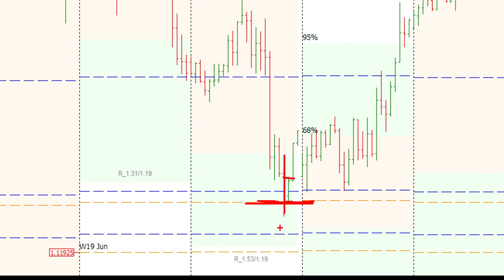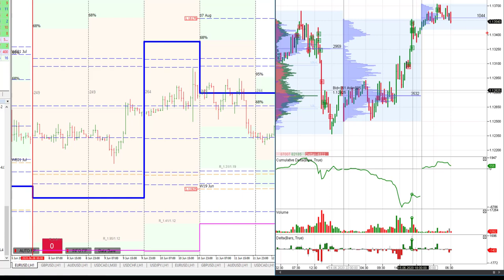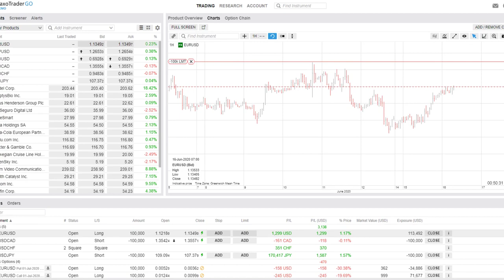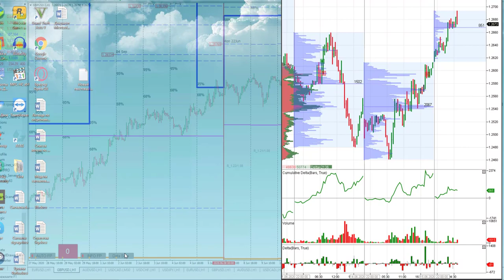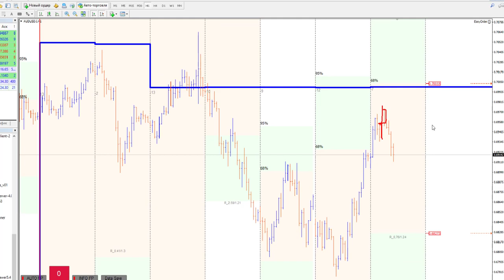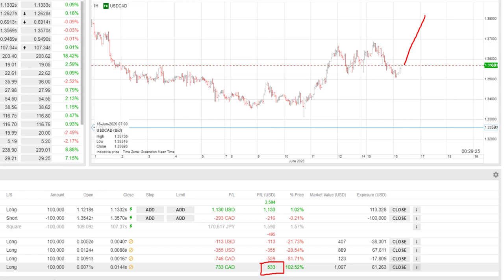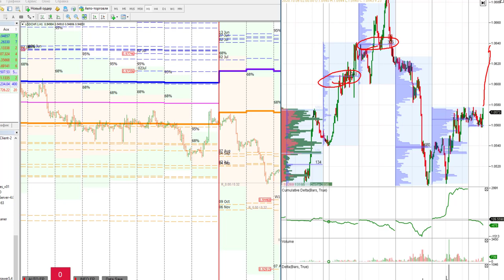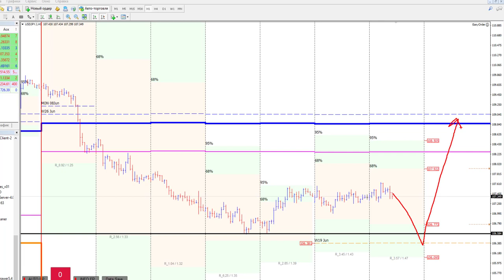Роман Анкудинов: метод опционного анализа (валютные пары) | AMarkets